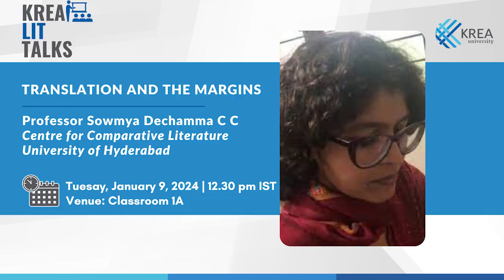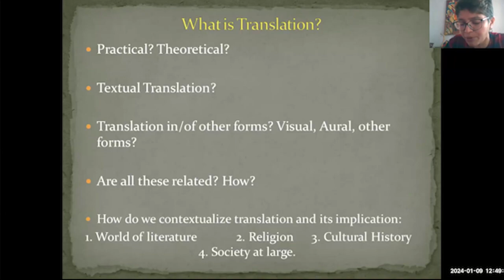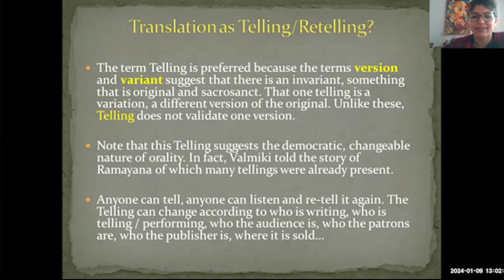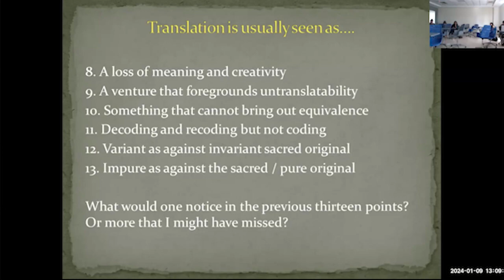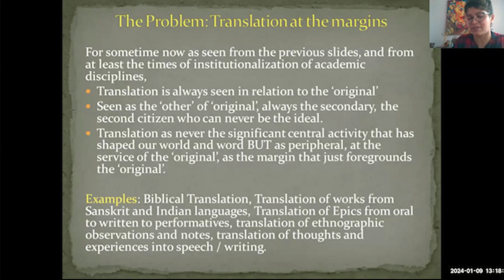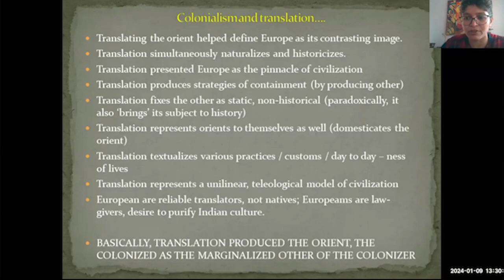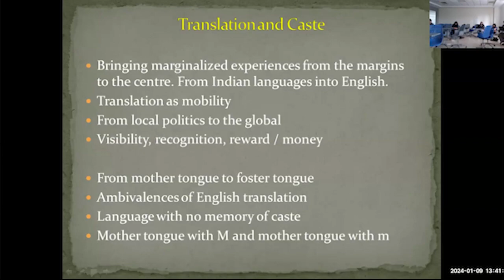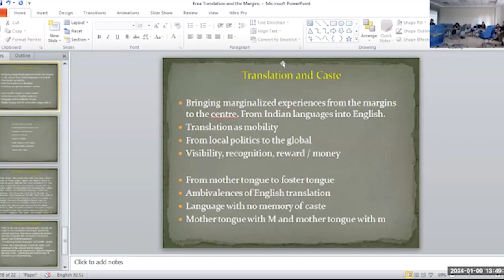Translation and the Margins by Professor Sowmya Dechamma C C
Translation itself has been understood as the marginal 'other' of what one assumes as the 'original'. How do we understand translation as a significant activity from the peripheral position it has held for quite some time? Despite translation being very crucial to the emergence and consolidation of religion, nation and other identities, how and why has translation been labelled as inauthentic? From these questions to understanding other margins that translation negotiates with; the talk will focus on how translation engages with marginalised identities especially in India, the possibilities it has opened up in the 20th and 21st centuries and the potential it holds for our futures.

Professor Sowmya Dechamma C C teaches at the Centre for Comparative Literature, University of Hyderabad. Apart from teaching Comparative Indian Literature and Cultural Discourses in Contemporary India, her research interests include Literatures of India, Translation Studies, Minority Languages and Cultural Discourse, Kodava performative cultures. She joined the Centre in 2004 and prior to teaching in the University of Hyderabad, she taught English in Jamia Millia Islamia, New Delhi. She was awarded the Fulbright Nehru Academic and Professional Excellence fellowship for 2019-20. During this Fulbright, she taught the course Modern Indian Literary Cultures and conducted research on Understanding the Modern in Queens College, City University of New York. Her articles have appeared in international journals and national newspapers. She has a book ‘Cinemas of South India' published by OUP and another book ‘Languages of Minority’ is forthcoming again from OUP.